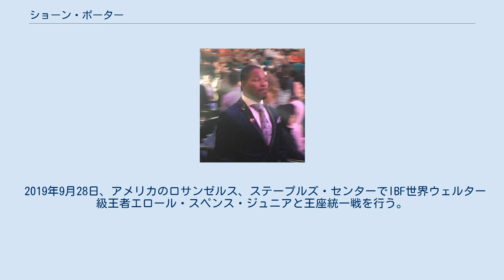ショーン・ポーター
ショーン・ポーター（Shawn Porter、1987年10月27日 - ）は、アメリカ合衆国のプロボクサー。
オハイオ州アクロン出身。
元WBC世界ウェルター級王者。
元IBF世界ウェルター級王者。
マニー・パッキャオの元スパーリングパートナー。
トレーナーは父のケニー・ポーター。
愛称はShowtime(ショウタイム)。
 父ケニーからボクシングの手ほどきを受けてボクシングを始める。
 2006年、ナショナル･ゴールデングローブにミドル級(75 kg)で出場、準々決勝でエドウィン･ロドリゲスに勝利し優勝する。
全米選手権にミドル級(75 kg)で出場、準決勝でエドウィン･ロドリゲスに勝利するが、決勝でダニエル・ジェイコブスに敗退。
 2007年、全米選手権にミドル級(75 kg)で出場、準々決勝でダニエル・ジェイコブスに勝利するが、決勝でフェルナンド・ゲレーロに敗退。
北京オリンピックの前哨戦大会となったブラジルリオデジャネイロで開催されたパンアメリカン競技大会にミドル級(75 kg)で出場するが初戦で金メダルを獲得するエミリオ・コレラに敗れた。
北京オリンピック国内予選選考会に出場するが準々決勝でダニエル・ジェイコブスに敗退してオリンピック出場を逃した。
 2008年、全米選手権にミドル級(75 kg)で出場するが決勝で敗退。
 アマチュア時代の戦績は290戦276勝14敗。
 2008年10月27日、ポーターはスーパーミドル級でプロデビューを果たし、初回1分17秒TKO勝ちを収めデビュー戦を白星で飾った。
 2010年2月19日、クリーブランドのウォルステン・センターでラッセル・ジョーダンとNABO北米ライトミドル級暫定王座決定戦を行い、10回3-0(2者が97-92、100-89)の判定勝ちを収め王座獲得に成功した。
 2010年10月15日、オクラホマ州バッファロー・カジノにてヘクター・ムニョスとNABF北米ウェルター級王座決定戦を行い、ダウンこそ奪えなかったが9回2分5秒TKO勝ちを収め王座獲得に成功した。
 2011年2月18日、アグネス・アデアホと対戦し10回3-0(2者が99-91、97-93)の判定勝ちを収めNABF王座初防衛に成功した。
 2012年7月28日、NABO北米ウェルター級王座決定戦をアルフォンソ・ゴメスと行った。
初回に偶然のバッティングでカットし負傷するも10回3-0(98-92、96-94、97-93)の判定勝ちを収めポーターは初の苦戦を演じながらも王座獲得に成功した。
 2012年12月15日、元IBF世界ライト級王者フリオ・ディアスと対戦し10回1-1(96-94、95-95、94-96)の三者三様による引き分けに終わり全勝が途切れた。
 2013年9月12日、MGMグランド内MGMコンフェレンス・センター・プレミアル・ボールルームにて前回引き分けに終わったフリオ・ディアスと再戦、10回3-0(2者が97-93、98-92)の判定勝ちを収めNABO王座初防衛とIBF北米王座獲得に成功した。
 2013年12月7日、ニューヨークのバークレイズ・センターにてポール・マリナッジVSザブ・ジュダーの前座でIBF世界ウェルター級王者のデボン・アレクサンダーに挑戦し、12回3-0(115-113、2者が116-112)の判定勝ちを収め王座獲得に成功した。
 2014年4月19日、ワシントンD.C.のDCアーモリーでベイブット・シュメノフVSバーナード・ホプキンスの前座で元世界2階級制覇王者でIBF同級5位のポール・マリナッジと対戦し、4回1分14秒TKO勝ちを収め初防衛に成功した。
 2014年4月20日、IBFから次の試合で指名挑戦者のケル・ブルックと対戦するよう命令が出された。
 2014年8月16日、スタブハブ・センター・テニスコートでランキング1位の指名挑戦者でIBFインターナショナルウェルター級王者ケル・ブルックと対戦するが、12回0-2（114-114、111-117、112-116）の判定負けを喫し2度目の防衛に失敗し王座から陥落した。
この試合でブルックは20万ドル（約2200万円）、ポーターは50万ドル（約5600万円）のファイトマネーを稼いだ。
 2015年1月9日、ゴールデンボーイ・プロモーションズからプロモ...